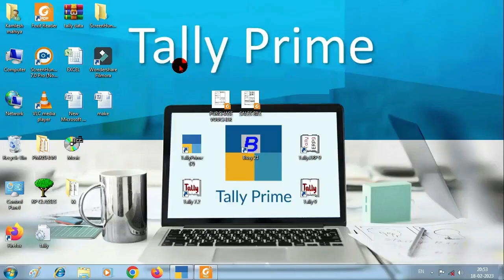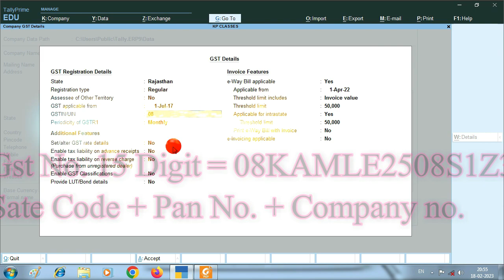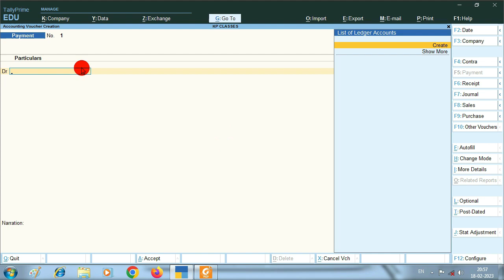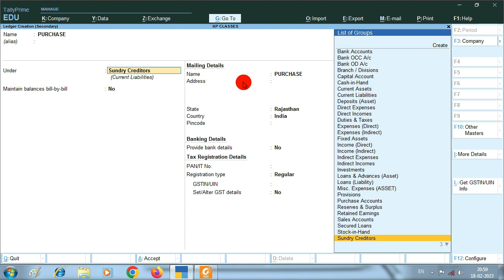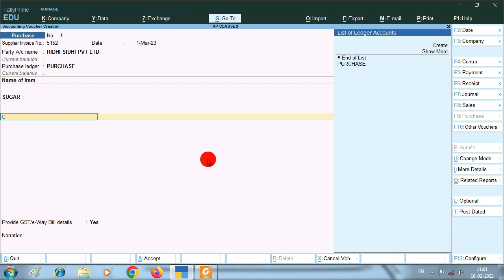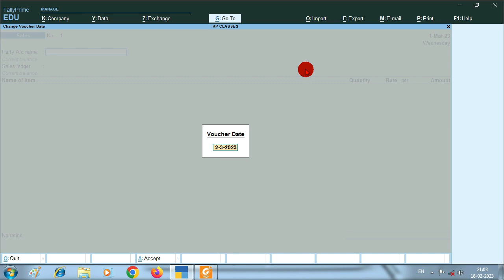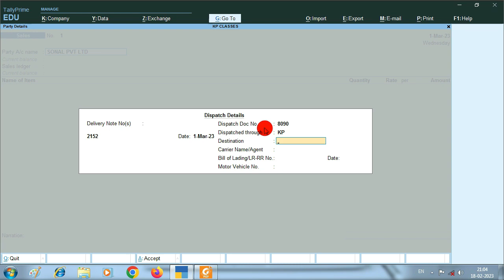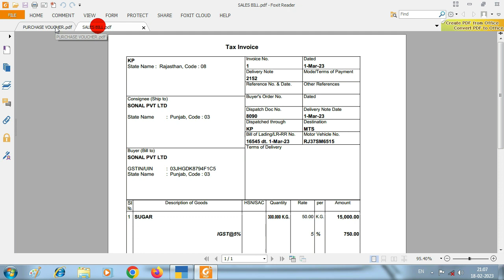sales purchase entry With Gst in tally prime | Sales & Purchase Bill Difference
sales purchase entry in tally prime | Sales & Purchase Bill Difference

Welcome in KP Classes
 For help us :-